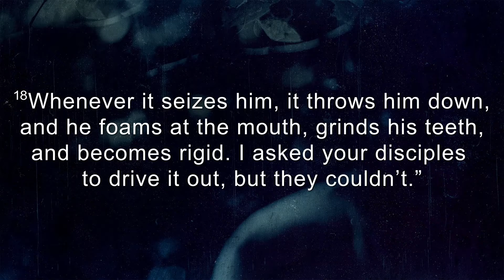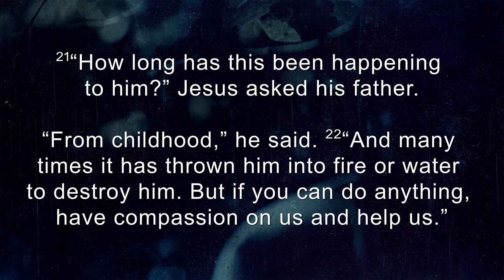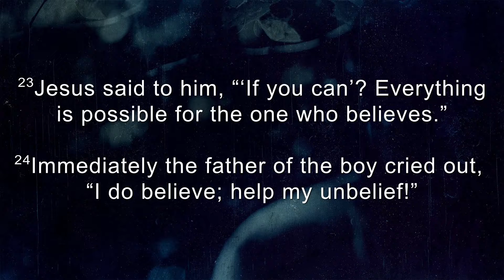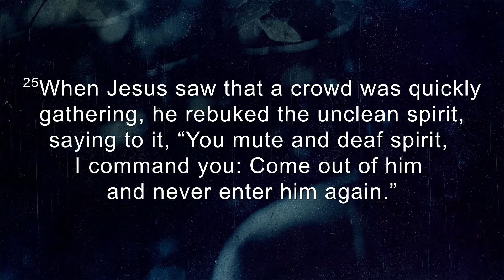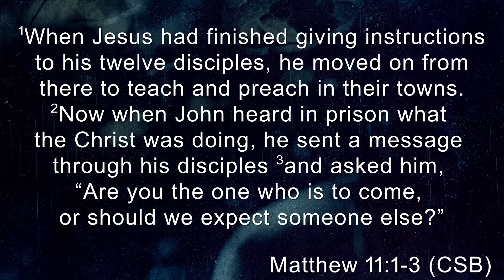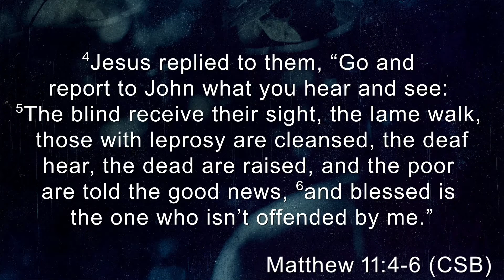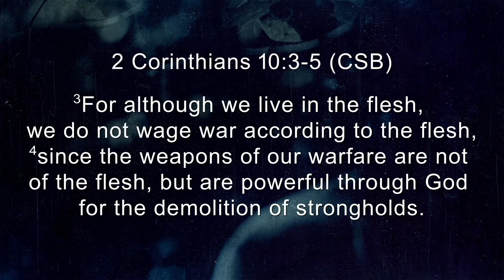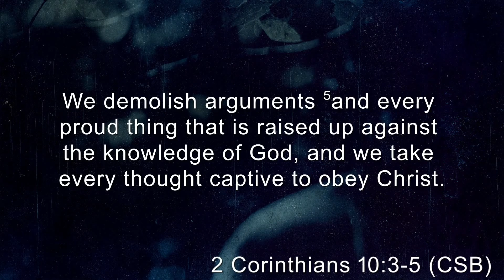Haunted By Doubt (11.14.21)